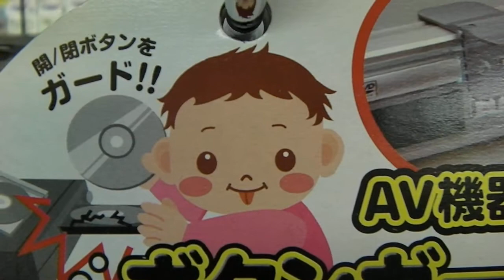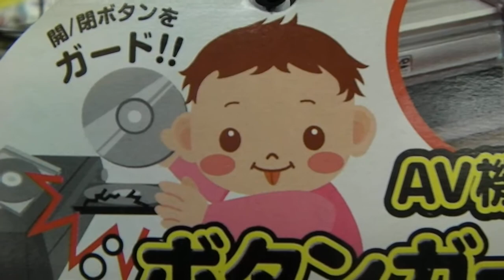サンキュー和田（1） 2011年6月21日